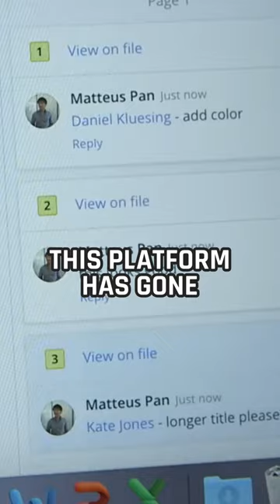The $10 BILLION Company Born on a BUS!